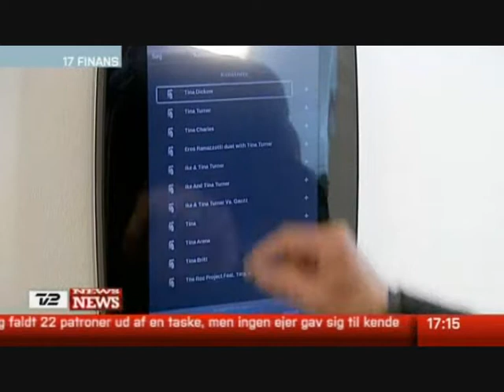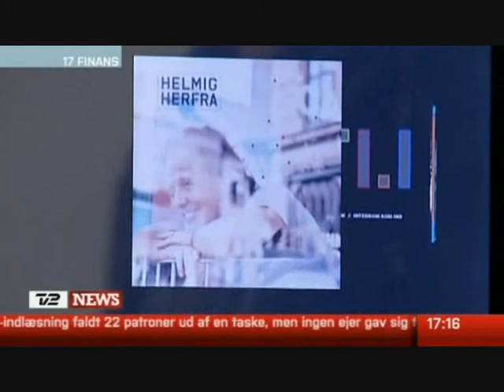TouchDiva on TV2 Finance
TouchDiva - Music as a service has made another remarkable appearance on national television, with CEO Bo Haaber explaining the products entering on the chinese market.